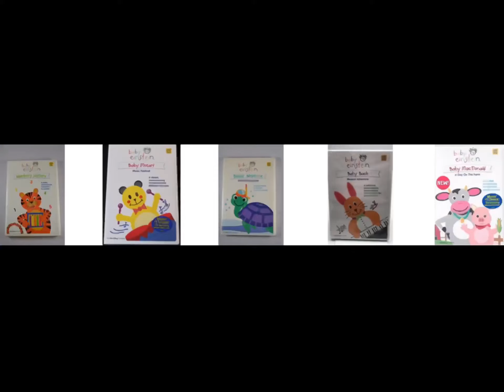Baby Einstein promo 5